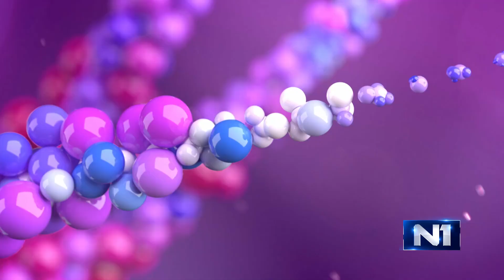Sve više ljudi spas pronalazi u kontaktu sa prirodom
Gost Inspiracije je Mersed Ibrahimović, mladić koji je kreirao popularni instagram profil pod nazivom "Wild and free", a koji se bavi promocijom najatraktivnijih lokacija širom Bosne i Hercegovine. Mersed je planinar i avanturista koji ističe kako svako prvo treba upoznati svoju domovinu i sve ljepote koje pruža, a tek potom ostatak svijeta. Koje su to najljepše destinacije u BiH koje je posjetio, šta kontakt sa prirodom pruža čovjeku i još zanimljivih tema poslušajte u cijelom razgovoru.